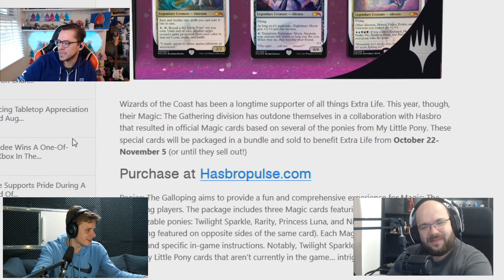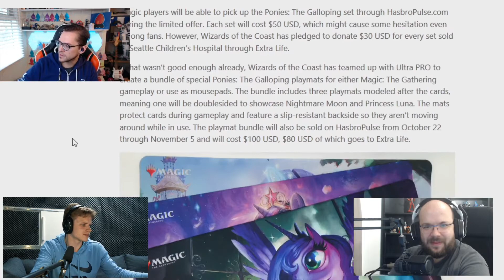Big Talks with BigJim - FrameCast #17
BigJimID joins Xenogelion and Michel on the Framecast to talk about Warframe, Destiny 2, Twitch and more.